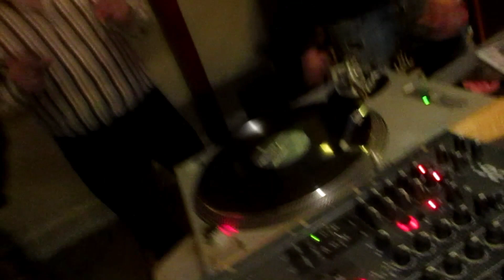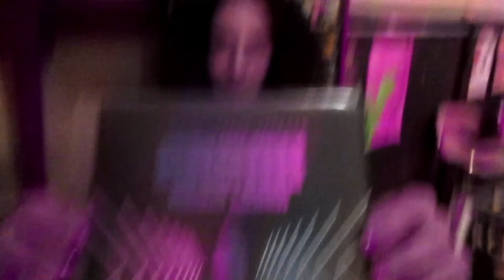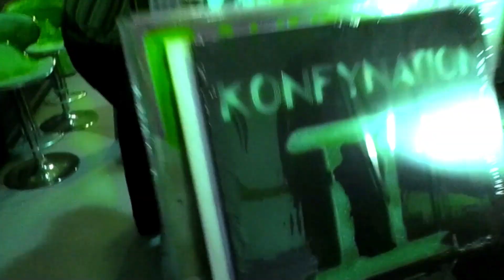CAPTAINFUNK ONTHERADIO SHOW Vinyles Soul Nu-Funk Boogie 😲 REPLAY & VIDEO 🤩 ▶️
Jéroboam. Freakshow (Space Grapes)
Discotron Feat Sandy's Groove. It's A Love Thing (Tasty Recordings)
Julian Jonah & Tamia. Now's The Time For Us
Byamm. I Won't Tell
MasterFonk Feat Brail Watson. Kick Back
Aeroplane Feat Tawatha Agee. Love On Hold
Saucy Lady. Hoshi No Suna
Ryle Feat Laura Jackson. Magic Touch
Lawrence Beamen. Been A Long Time. Izipho Records
Frank Pisani. Please Don't Make It Funky .The Patchouli Brothers
Official Business & Co.Gimme Your Love
François Felman & Joniece Jamison. Pour Toi
Mad Honey. Upward Bound .Space Grapes